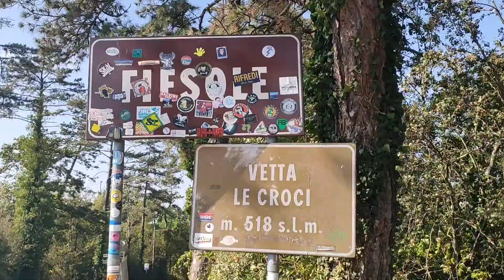Cercando di non arrivare (via degli dei / tappa n.5)